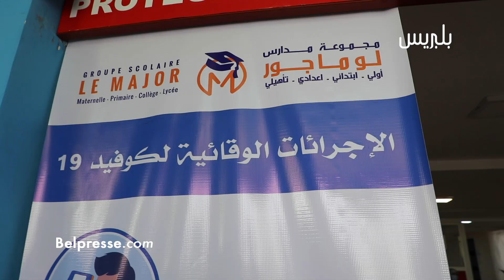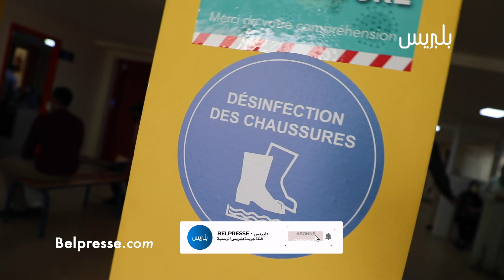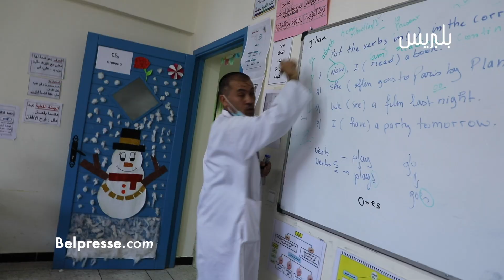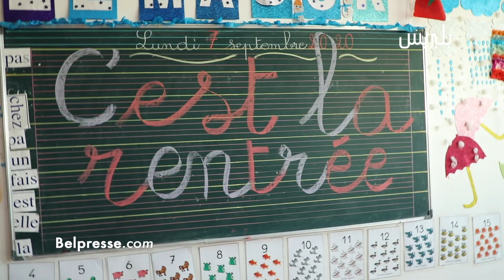الدخول المدرسي بتامسنا.. تباعد وكمامات وتعقيم لتفادي انتشار "كورونا"